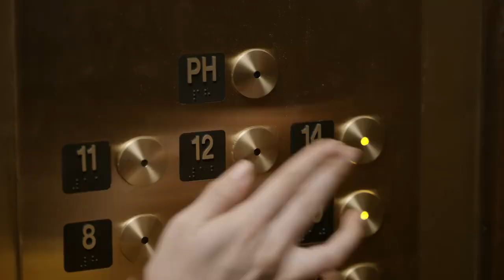STEVE MARTIN || MARTIN SHORT || SELENA GOMEZ OFFICIAL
PLEASE ~ || SUBSCIRBE || LIKE || COMMENT ||&|| SHARE ||